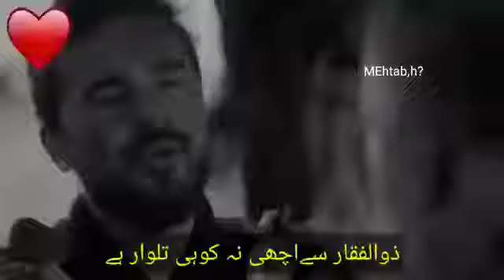Short description ,ertugrul Ghazi